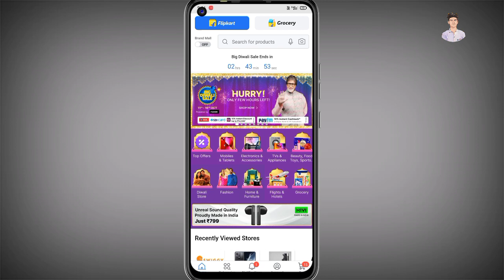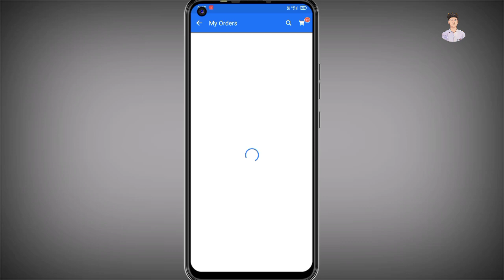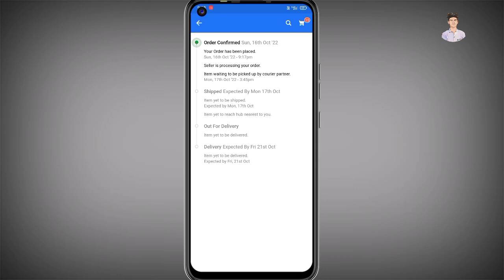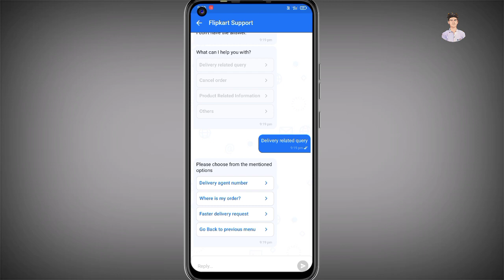Flipkart Delivery Date Change Kaise Kare | How To Change Order Date On Flipkart | 100% Working Trick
About Us -
Namaskar Dosto Ajj Ki Is Video Me Ham Baat Karne Bale Hai Ki App Aapne Flipkart Me Delivery Date Ko Kaise Change Kar Sakte Hai To Video Ko Last Tak Jarur Dekhe

Quiry question :-
Anmol advice
flipkart delivery date change
flipkart delivery date extended
flipkart delivery date problem
flipkart delivery date over
flipkart order date change
how to change order in flipkart
flipkart order date change kaise karen
flipkart order date change kaise kare
how to change order date on flipkart
flipkart order date kaise change karen
how to change delivery date in flipkart
flipkart se order date kaise change kare
flipkart delivery date
flipkart